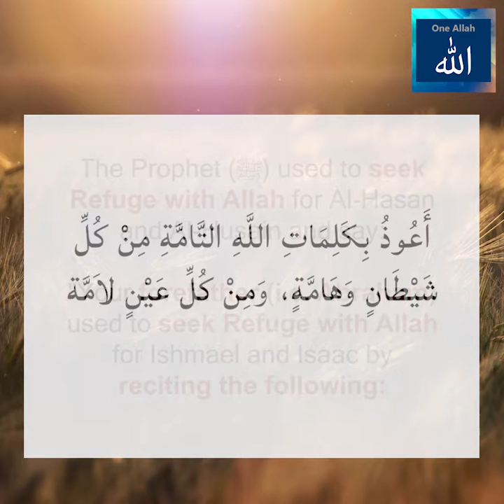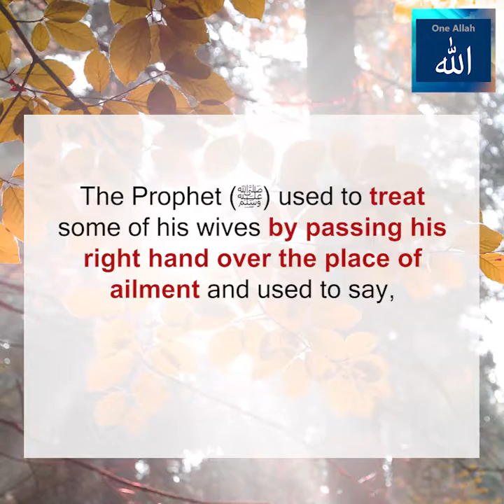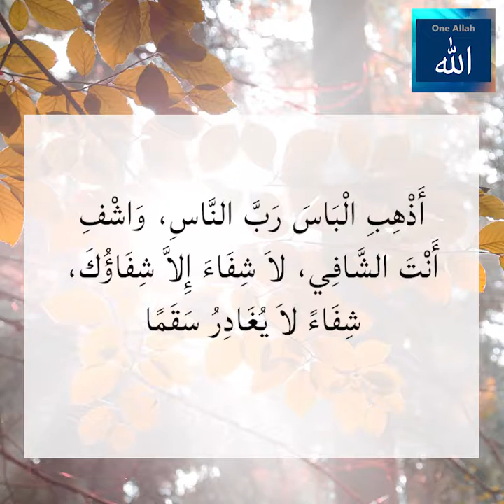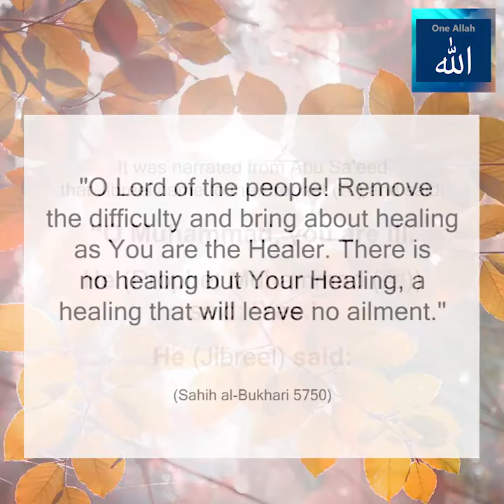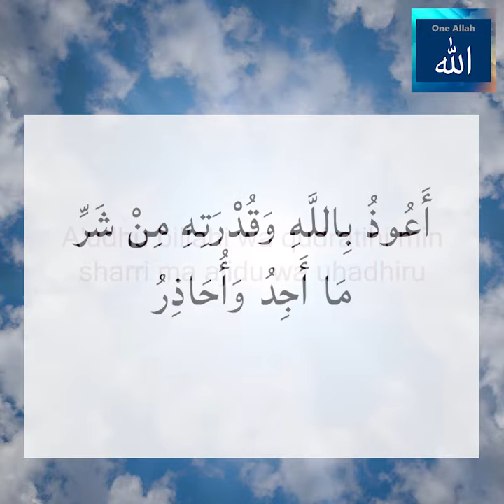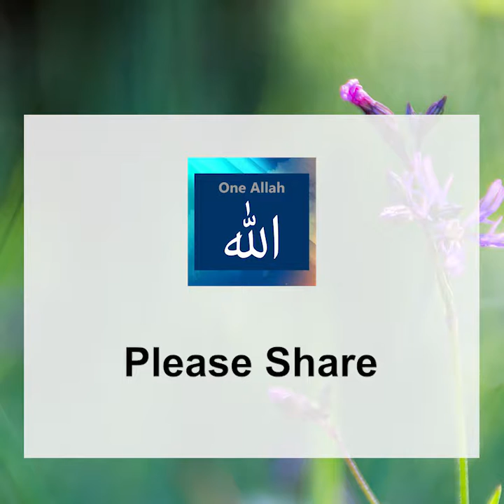Sunnah of Ruqya Taught By the Prophet (ﷺ)